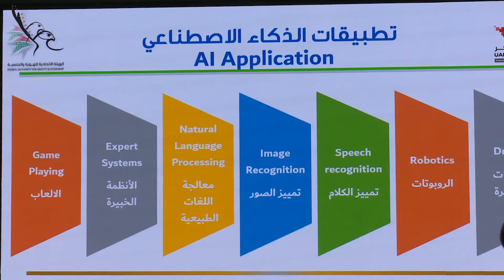ملتقى الابتكار السنوي معاً نبتكر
ضمن فعاليات شهر الإمارات للابتكار نظمت إقامة_دبي حوارات الابتكار بعنوان الذكاء الاصطناعي في الخدمات الحكومية، وتناولت الحوارات أهمية تطبيقات الذكاء الاصطناعي وإنترنت الأشياء وذلك بحضور العقيد عبدالصمد حسين نائب مساعد المدير لشؤون الريادة والمستقبل وعدد من الموظفين والمسؤولين